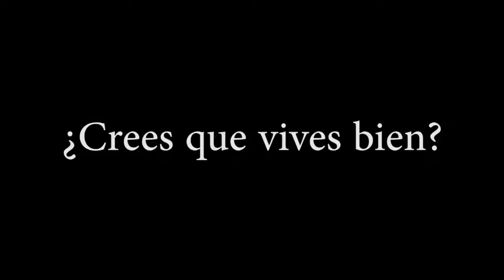¿Crees que vives bien?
Mostrar la desigualdad  en la distribución de la riqueza existente en el mundo y proponer un principio de esperanza: El cambio es posible.

COLEGIO JESUS-MARIA IKASTETXEA 3 ESO A
Festival de Clipmetrajes de Manos Unidas